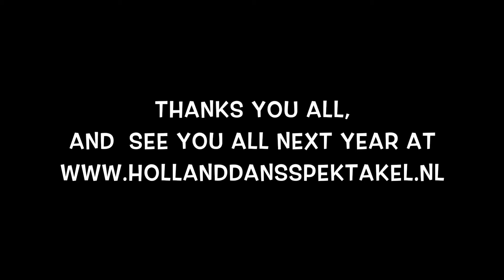Holland Dans Spektakel 2014